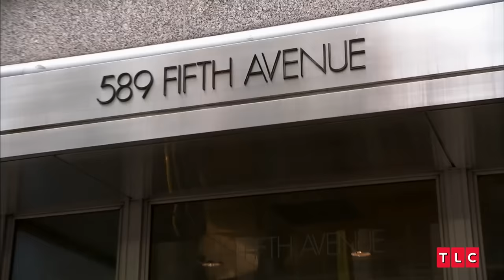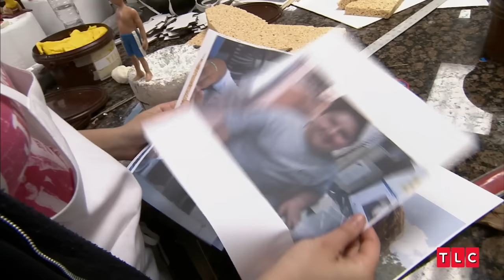Recreating A Wedding Cake from 20 Years Ago! | Cake Boss | TLC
On this episode of Cake Boss, it's Joey and Grace's 20th wedding anniversary, and he wants to surprise her with a recreation of their original wedding cake! Next, the team makes a cake for Buddy C's birthday- a pool party with girls! What more could a teen boy want? Finally, Buddy takes Lisa to the jewelry store to upgrade her wedding band, but does this milestone really need more stones?

From Season 4, Episode 35: "Church Cake, Carats, and a Castano's Pool Party"